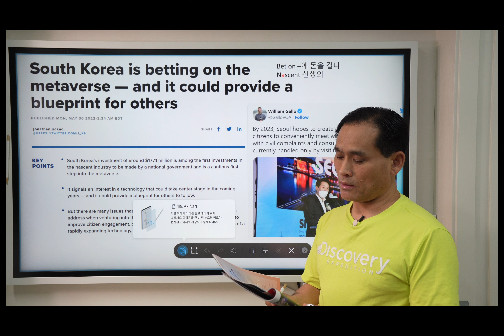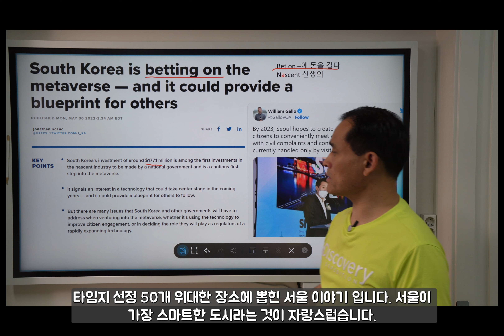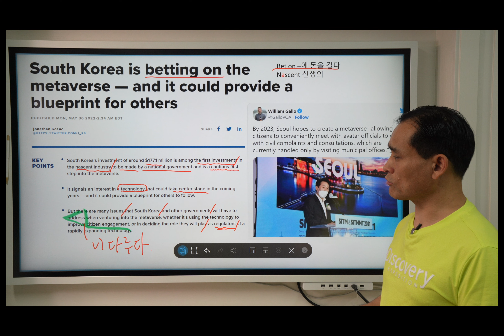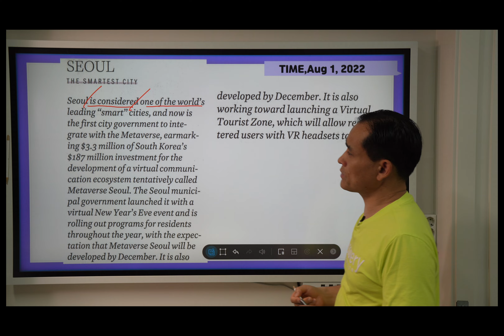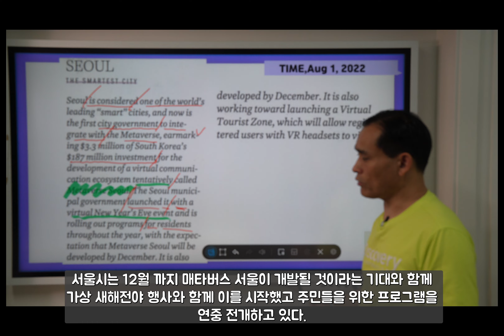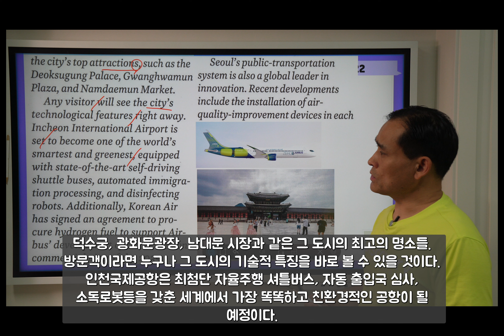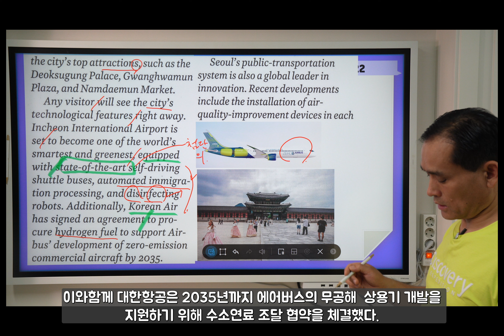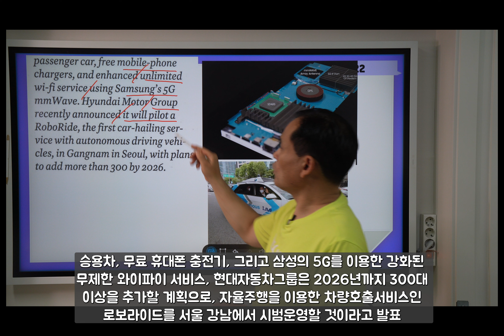타임지 읽어 주는 남자 386강 스마트도시 서울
타임지 선정한 50개 도시중의 한국의 서울을 소개한다. 메타버스 서울이다.